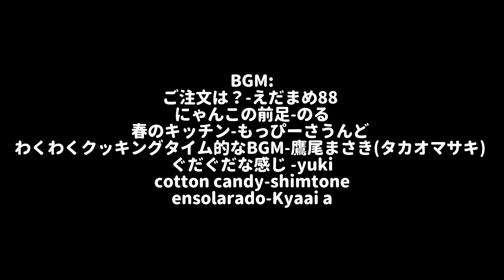宝家族大熊猫日记-愛寶午休 睿寶輝寶打架，宋寶給准备了胡萝卜雪糕~에버랜드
大家好，欢迎来到我的频道胖达宝宝！作为一个热爱熊猫的人，我长期居住在韩国，并且经常都会去看我们心爱的大熊猫宝家族（AIBAO LEBAO FUBAO RUIBAO HUIBAO ）

在这一期的视频中，我们将带您了解可爱的大熊猫福宝和他的饲养员宋爷爷幸福的时光。 福宝是一只充满活力的熊猫，总是渴望在户外自由玩耍。然而，饲养员宋爷爷需要将它带回室内，这就演变成了一场充满爱的“拉扯下班游戏”。

我们的镜头将捕捉到福宝如何一次又一次地被零食吸引进屋，却又机灵地跑出来，这成为了一种既温馨又有趣的场面。通过这段视频，您不仅可以感受到大熊猫的可爱和顽皮，还能看到宋爷爷对这些珍贵动物的深厚情感。

这是一期关于爱、耐心和大自然中最纯真生物之间关系的视频。希望您能和我一起享受这段美好的时光！